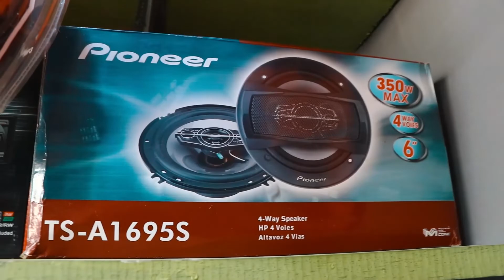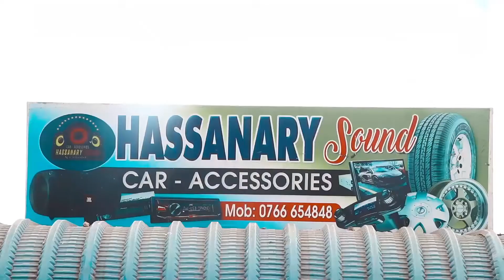DC Aitisha MKUTANO wa DHARURA na VIONGOZI wa DINI Kuelekea UCHAGUZI MKUU 2020...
MKUU wa Wilaya ya Rombo, mkoani Kilimanjaro, Athuman Kihamia, ameitisha mkutano wa dharura kwa baadhi ya viongozi wa madhehebu mbalimbali  ili kuwapa muongozo wa shughuli za kawaida kuelekea kwenye uchaguzi mkuu wa Urais, Wabunge pamoja na Madiwani.